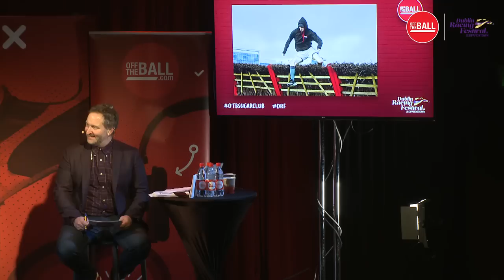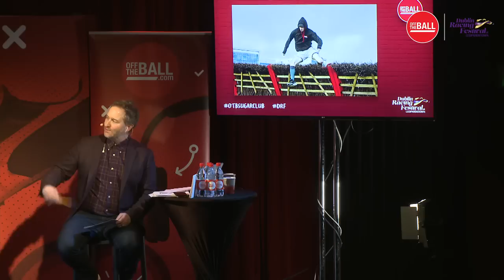FridayNightRacing Dublin Racing Festival Live Show Part 2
Dublin Racing Festival's Live FridayNightRacing Show

Ger Gilroy and Johnny Ward are joined on stage by Davy Russell, Rachael Blackmore, Paddy Mullins, Nicky English and Kevin Kilbane.